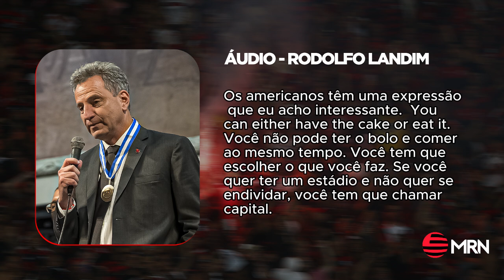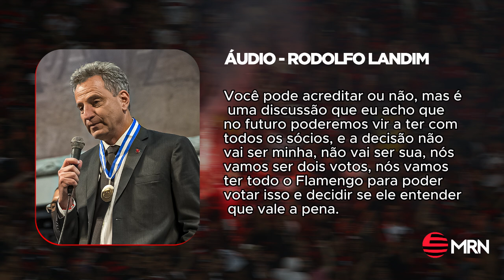Landim faz discurso tentando convencer conselheiros que SAF é o caminho para ter estádio próprio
EXCLUSIVO: Landim faz discurso tentando convencer conselheiros que SAF é melhor caminho para Flamengo ter estádio próprio

“Amigo, escuta o que eu estou dizendo. Eu fiz isso muitas vezes na minha vida. Eu ganhei dinheiro fazendo isso.”